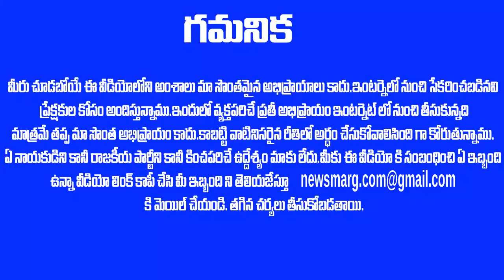సెన్సేషనల్ బ్రేకింగ్ : ఏపీ లో కీలక నేత ని అరస్ట్ చెయ్యబోతోన్న సి‌బి‌ఐ ??AP TOP LEADER ARREST